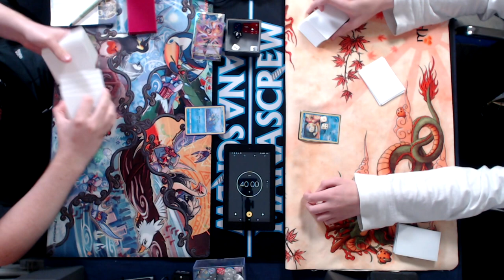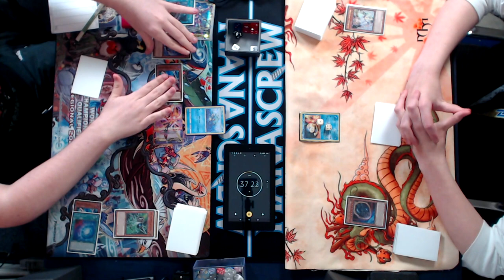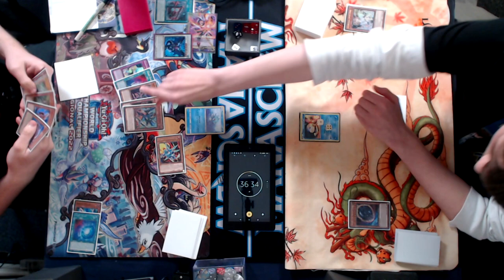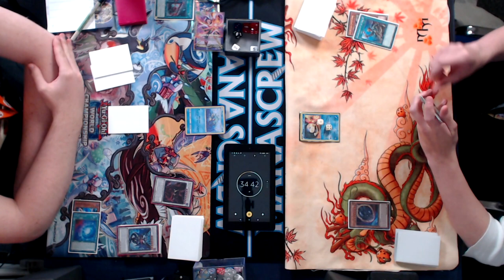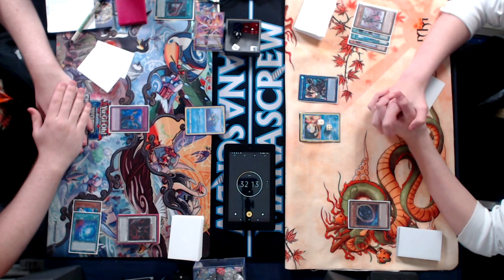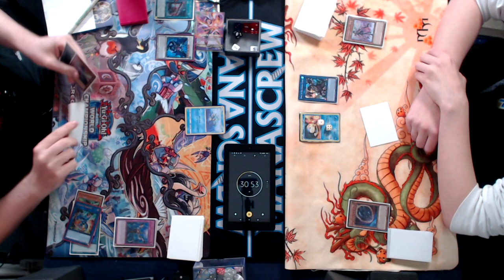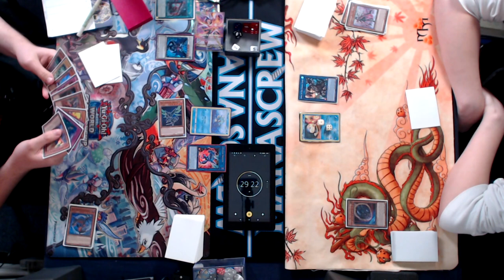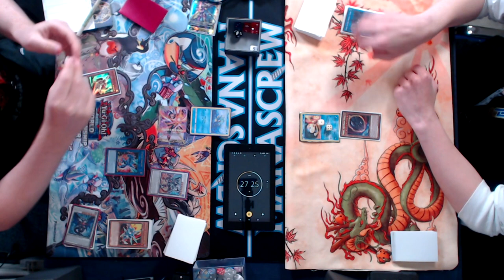Yu-Gi-Oh! TCG - Dragon Link vs Sky Striker - Full Match - Manascrew Locals - June 2022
For today's video we see Neo representing the JamJamCardsUK Team taking on Fabian, with Dragon Link and Sky Striker being piloted respectively.

This was filmed at Manascrew Locals in Northampton in June 2022 for the May 2022 format.